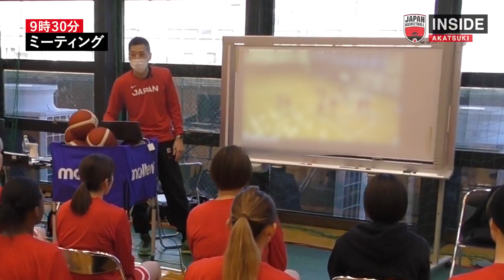【INSIDE AKATSUKI】2022.1.19 密着3日目 チームメイトも惚れるスリー！近藤楓に迫る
1月19日(水)、 AkatsukiFive 女子日本代表が2月に3試合が行われる「FIBA女子バスケットボールワールドカップ2022 予選」に向けた強化合宿。密着3日目は、久々の代表合宿となった#16 近藤楓にフォーカス。リオオリンピックをともに戦った#10 渡嘉敷来夢とのやり取りや、コートネーム「メル」に込められた想い、そしてチームメイトも惚れてしまう3Pシュートにカメラを向ける。そのほか、厳しいフィジカルトレーニングを楽しく乗り切るチームの様子や、クラムチャウダーに集まる夕食の様子もお届け。

▼「FIBA女子バスケットボールワールドカップ2022 予選」
2月10日（木）19:00 vs カナダ代表
2月12日（土）18:00 vs ベラルーシ代表
2月13日（日）18:00 vs ボスニア・ヘルツェゴビナ代表
※CSフジテレビNEXTとDAZNにて生放送・生配信予定

【チケット好評発売中！】1月20日（木）23:59まで、チケット一般先行発売中！

■日本バスケットボール協会(JBA)公式TikTok